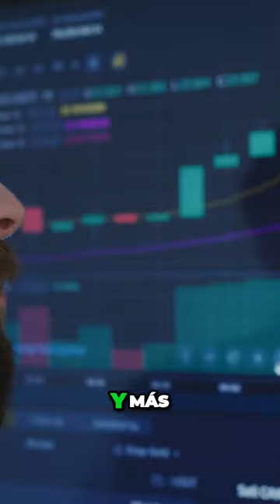Decrecimiento un cambio de paradigma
El programa Objetivo Planeta coordinado por Lorenzo Mila (RTVE) dedicó media hora a abordar el decrecimiento económico de la manod e Antonio Turiel y Fernando valladares.

o en valladares.info